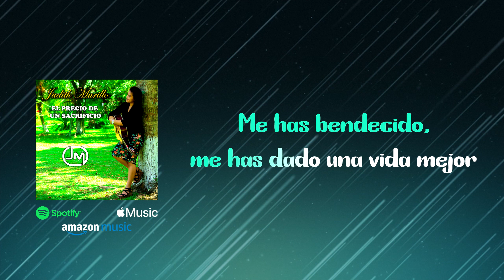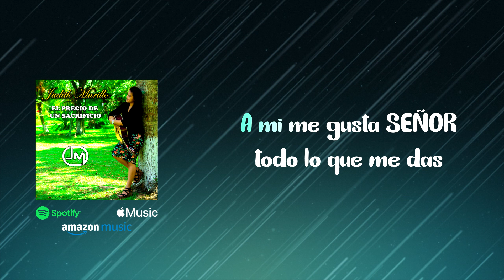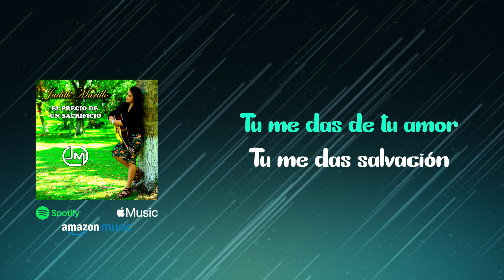Judith Murillo - Tus detalles (Pista Original)